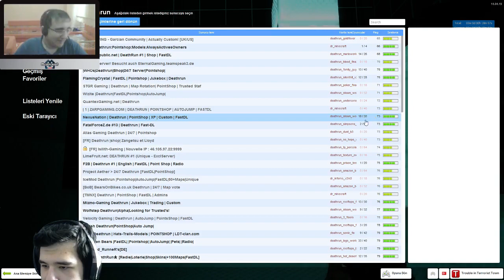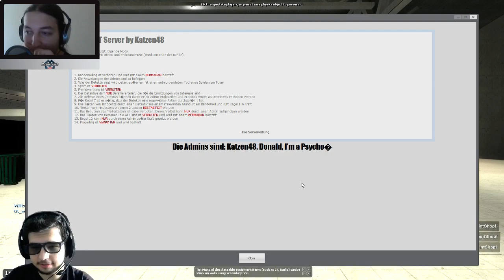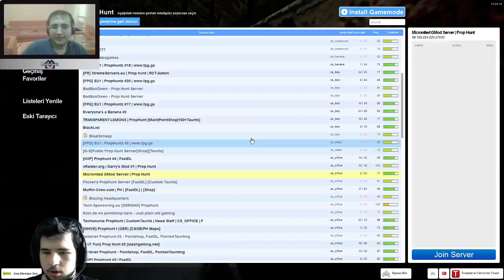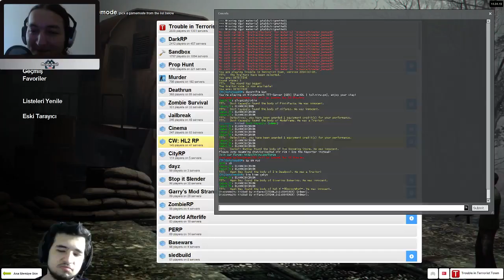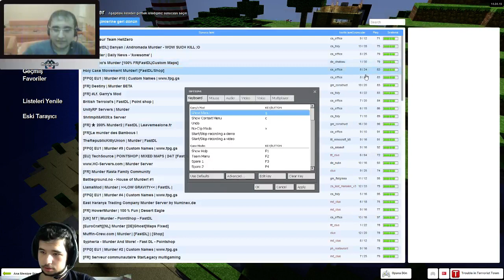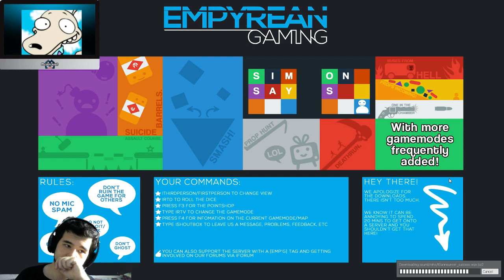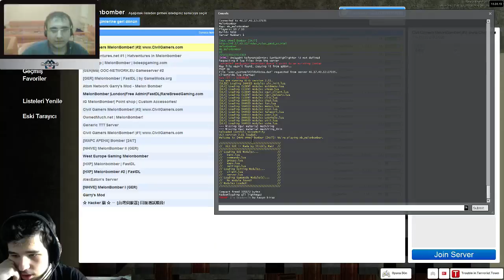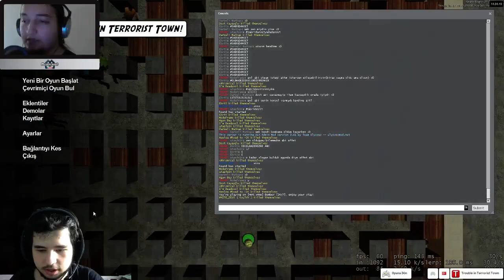Garry's Mod | Azelza & agunZagun & Dost Kayaoğlu Oynuyor [28.Hafta]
Agunzagun, Azelza ve Dost Kayaoğlu Garry's Mod oynuyor.

Yayıncılarmızın geçmiş haftalarda yaptıkları canlı yayınları da bu adresten kolayca arayıp bulabilirsiniz

Multiplayer youtube kanalında oyunlar ile ilgili eğlenceli içerikler üretilir ve oyuncuların beğenisine sunulur. Bunun yanında oyun incelemeleri ve oyun haberleriyle ilgili videolar da Multiplayer Youtube kanalında yayınlanır. Multiplayer aynı zamanda Facebook, Twitter ve Twitch'te de faaliyet gösterir. En yeni oyunlar, en güzel oyunlar, en korkunç oyunlar, en iyi
bilgisayar oyunları… Hepsi Multiplayer’da…